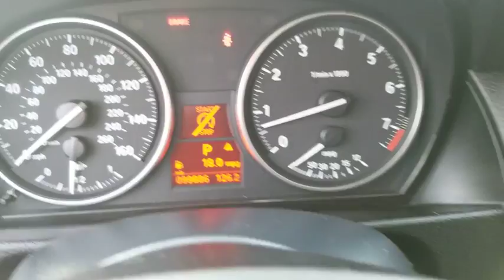2013 BMW X1 Santa Rosa, Petaluma, Marin, San Francisco, North Bay, CA DVR83018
Used 2013 BMW X1 available in Santa Rosa, California at Lithia Chrysler Jeep Dodge of Santa Rosa. Servicing the Petaluma, Marin, San Francisco, North Bay, CA area.

2727 Dowd Dr.

FUEL EFFICIENT 33 MPG Hwy/22 MPG City! xDrive28i trim. Moonroof Heated Leather Seats All Wheel Drive iPod/MP3 Input CD Player Bluetooth COLD WEATHER PKG SATELLITE RADIO PREMIUM PKG Turbo Charged Engine SPORT LINE SEE MORE! KEY FEATURES INCLUDE: All Wheel Drive Turbocharged iPod/MP3 Input Bluetooth CD Player MP3 Player Heated Mirrors Electronic Stability Control Brake Assist 4-Wheel ABS. OPTION PACKAGES: PREMIUM PKG panoramic moonroof auto-dimming exterior mirrors pwr front seats w/driver seat memory lumbar support universal garage-door opener auto-dimming rearview mirror w/compass comfort access keyless entry Nevada leather SPORT LINE 18 light alloy wheels door mirror caps in black sport seats high-gloss black trim COLD WEATHER PKG retractable headlight washers heated front seats heated steering wheel SATELLITE RADIO. BMW xDrive28i with Mineral Grey Metallic exterior and Leather Nevada Black/Leather interior features a 4 Cylinder Engine with 240 HP at 5000 RPM*. VEHICLE REVIEWS: BMW-sedan dynamics in a different package sweet powertrains BMWs first rear-drive SUV. -CarAndDriver.com. Great Gas Mileage: 33 MPG Hwy. Plus government fees and taxes any finance charges $85 dealer document processing charge any electronic filing charge and any emission testing charge. (Eff 7/1/12). Price contains all applicable dealer incentives and non-limited factory rebates.